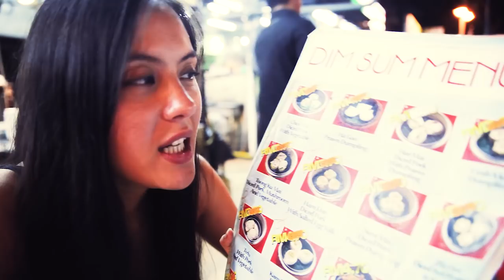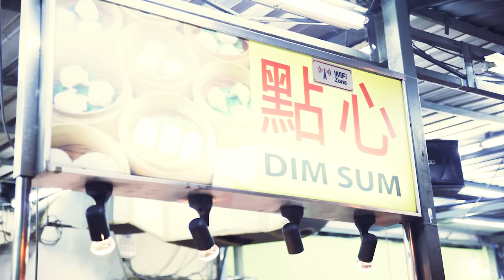Foodlove & Mukbang Alarm Teil 3! Kuala Lumpur Nightlife mit Yasi und einer Menge Essen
ACHTUNG: Dieses Video macht EXTREMEN Hunger! Teil 3
Selten sieht man Yasmin vor der Kamera essen, in diesem V-log aus 2014 geschieht aber das Unfassbare ;)
Das Essen ist aber auch viel zu lecker um sich zurück zu halten!